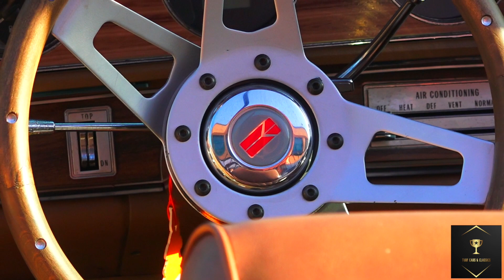B-Legit Drop Kandy Cutlass on Gold Zeniths & Vogues from Vallejo, ca EP194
B- Legit 7-duce Drop Kandy Cutty on Gold Zeniths & Vogues
Production by ‎@EastOaklandTayOndaTrack
Don't miss the next Movie 🖥 🍿 👀
Go follow our Instagram @Turfcars_and_Classics 🏆 💯
DM FOR PRICING